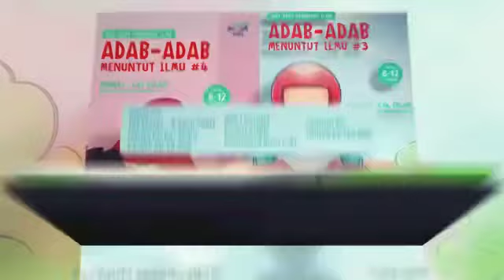(Kak Erlan) Buku Adab Menuntut Ilmu 3 & 4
BUKU BARU MAKTABAH ALFAIZ

“🌱Dengan memperhatikan adab, ilmu yang didapat akan menjadi ilmu yang berkah dan bermanfaat.🌱”

Adab-adab Menuntut Ilmu #3
Adab-adab Menuntut Ilmu #4

🔹Naskah : Kak Erlan Iskandar, ST @kak_erlaniskandar
🔹Pemuroja’ah : Ustaz Dr. Aris Munandar SS., M. PI @ustadzaris

🍉Untuk anak usia 8 - 12 tahun, di bawah 8 tahun dengan pendampingan orang tua

More info ⤵️